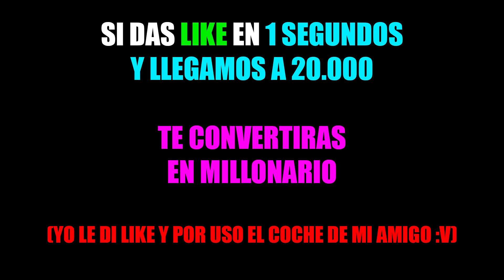⚠️ ¡NOS ESCONDEMOS EN EL STARBUCKS MÁS TROLL DEL MUNDO! 😂 | MINECRAFT TROLL APIXELADOS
Os traigo un vídeo jugando al escondite en la tienda de Starbucks con trampas 100% indetectables muy trolls. No podrás encontrarme en este escondite de minecraft troll. Con dagar64, titosintho y Noni.